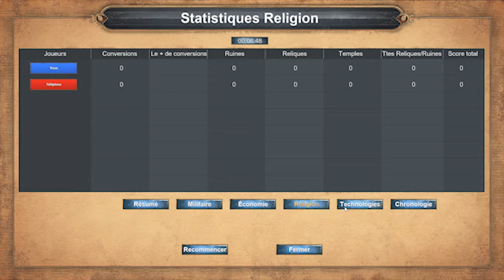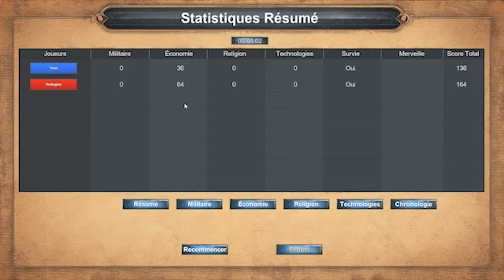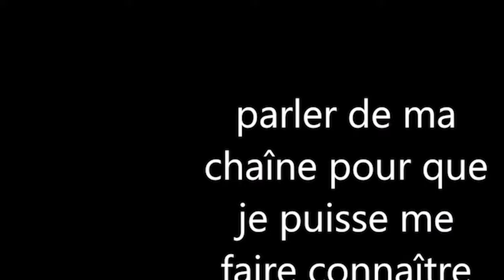éssais de jeux - âge of empire définitive édition/vidéo 19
une nouvelle version de âge of empire que je vais essayer. cette vidéo est purment un éssais de jeux et non une vidéo concrêt dont je fait que jouer. je découvre vraiment le jeux en même temps.